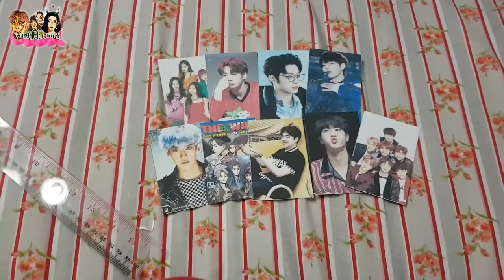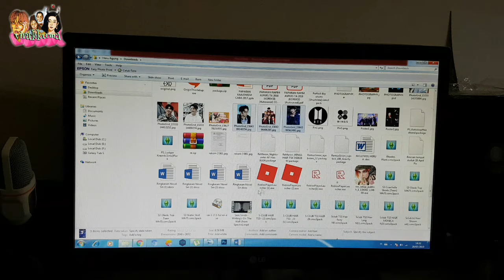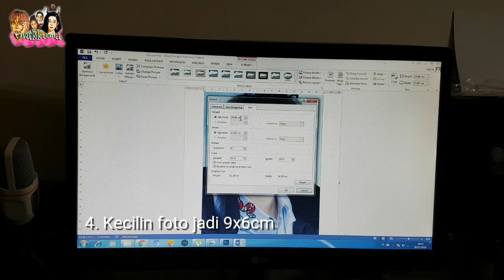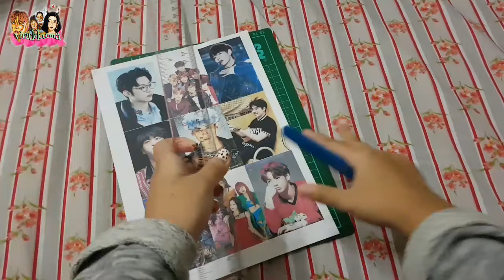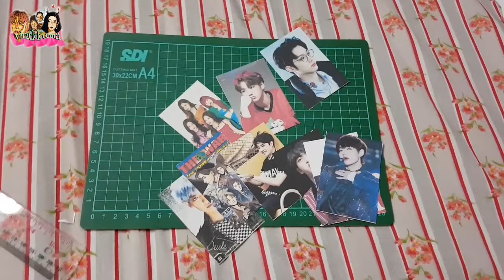DIY KPOP | Bikin Photocard dari HP Pake Printer Sendiri | App Photogrid | virakkuma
Semoga tutorial yang aku buat kali ini bermanfaat~xD
Alat dan bahan :
1. Art Paper
2. Gunting/Cutter
3. Printer

Buat yang kurang jelas bisa langsung tulis aja dikomentar yaa aku bakal usahain jawab satu persatu :3